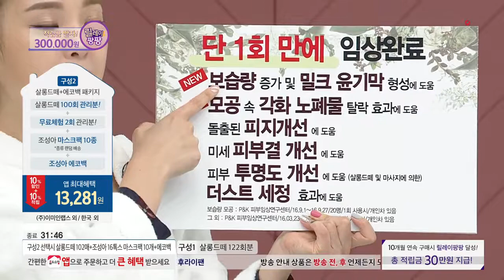[홈앤쇼핑] [조성아 원더바스] 살롱드떼 유리알 광채 세신 세트 (122매)